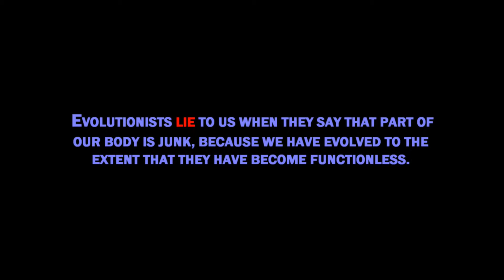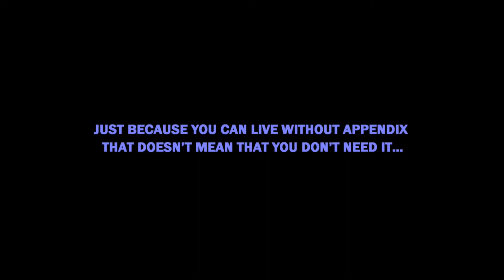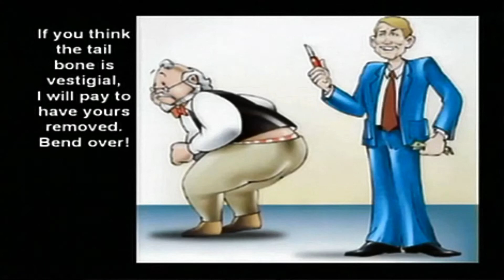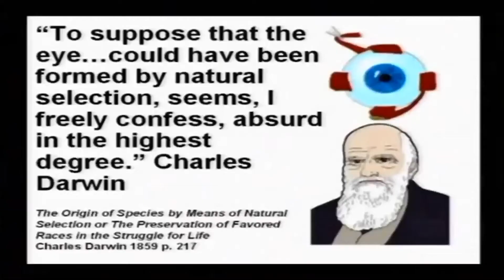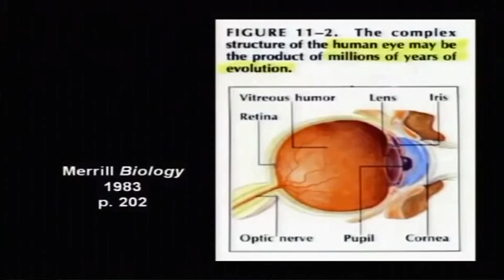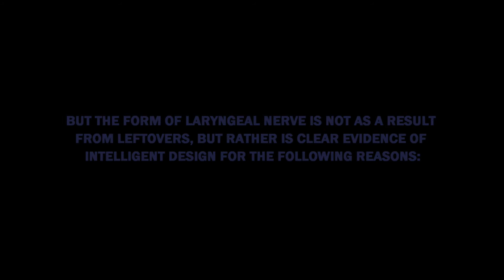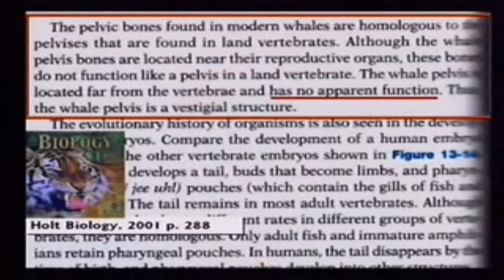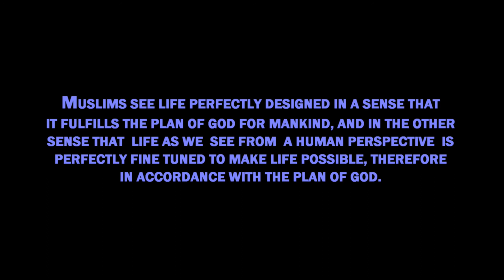Evolutionless - Ep 17 No Vestigial Organs!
Composition:
1. Introduction
2. Definitions & Darwin's Finches
3. Natural Selection
4. Genetic Mutations
5. Miller-Urey Experiment
6. The Tree Of Life
7. Similarities
8. Resistant Bacteria & Fruit-Flies
9. Dinosaur To Bird
10. Simply Human
11. Dawkins' Doubt
12. The Debate
Chapter II (from 13/19) – This chapter reveals the deceptions and lies of evolutionists, and how these deceptions contributed on misleading the public.
13. Fossil Deception
14. Deception Continues
15. Inventing Evidence
16. Haeckel's Embryos
17. No Vestigial Organs!
18. Forbidden  Archeology
19. Human Devolution

20. The Origin Of Genetic Information
21. Cambrian Explosion
22. Irreducible Complexity
23. Entropy & Mathematical Probabilities
24. Altruism & Metamorphosis
25. Animals Defy Evolution
26. Living Fossil
27. A Single Race
28. Jinns Disprove Evolution
29. Arguments For Design
30. Teleological Argument
31. Who Designed the Designer!
32. Absurdity Of Naturalism

33. Applied Darwinism
34. Eugenics And Euthanasia
35. Suppressing Intelligent Design
36. Challenges Ahead
37. Finalization